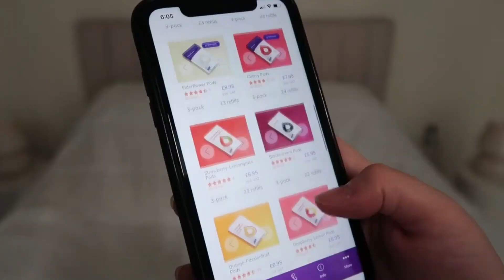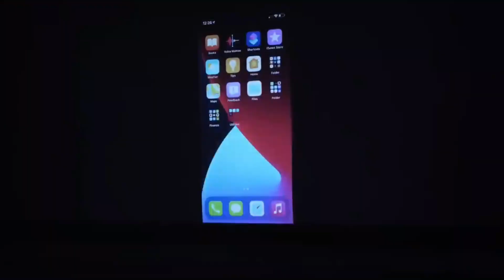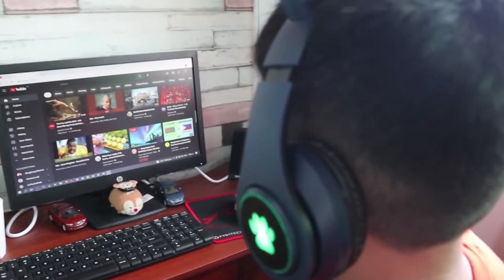13 WAHNSINNIGE Amazon-Gadgets, die du kaufen kannst!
Willkommen zum neuesten Abenteuer auf Amazons Marktplätzen, wo Sie die Chance haben, 13 verrückte Gadgets zu sehen, die Sie tatsächlich kaufen können! Von einem selbstbewässernden Pflanzgefäß über einen tragbaren Telefonprojektor bis hin zu kabellosen Kopfhörern mit Katzenohren - diese Gadgets werden Sie sicher beeindrucken. Schauen wir sie uns also an.

Links:
Air Up Wasserflasche
Automatischer Rücklauf für Golf-Übungslöcher
Kanalisationsreinigungswerkzeug: Hochdruckdüse
Selbstbewässernde Pflanzgefäße
Tragbarer Telefonprojektor - Tragbarer Telefonprojektor
TEKCOPLUS Universeller digitaler Batterietester
Kabellose LED-Kopfhörer für Katzenohren
Tisch-Wasserspender 1800 mAh
Bewegliche Sandlandschaft
Zhiyun Smooth 5 Combo Kardanischer Stabilisator
EZ FUNSHELL Rucksack-Regenschirm

Zeitleiste:
00:23 Air Up Wasserflasche
01:06 Luftdruck-Weinflaschenöffner
01:39 Golf Übungsloch Automatischer Ballrücklauf Putting Trainer
02:22 Kanalisationsreinigungswerkzeug: Hochdruckdüse
02:52 Selbstbewässernde Pflanzgefäße
03:30 Tragbarer Telefonprojektor
04:11 Universeller digitaler Batterietester
04:45 Drahtlose LED-Katzenohr-Kopfhörer
05:28 Tisch-Wasserspender
06:13 Bewegliche Sandlandschaft
06:59 Turbo-Propeller-Duschkopf
07:42 Zhiyun Smooth 5 Combo Kardanischer Stabilisator
08:28 EZ FUNSHELL Rucksack-Regenschirm

Entdecken Sie das Reich der unglaublichsten Erfindungen und modernsten Zukunftstechnologien! Wir verfügen über eine umfangreiche Sammlung der besten Erfindungen und coolsten Gadgets, die die Welt zu bieten hat. Unser engagiertes Team durchforstet den Markt und aktualisiert ständig unsere Liste mit den erstaunlichsten Erfindungen und den neuesten Entwicklungen. Von bemerkenswerten Auto-Gadgets bis hin zu genialen Gadgets zur Selbstverteidigung - wir lassen nichts unversucht, um Ihnen die innovativste und aufregendste Technik zu präsentieren. Stöbern Sie noch heute in unserer ausgewählten Auswahl und tauchen Sie ein in die Welt von morgen!